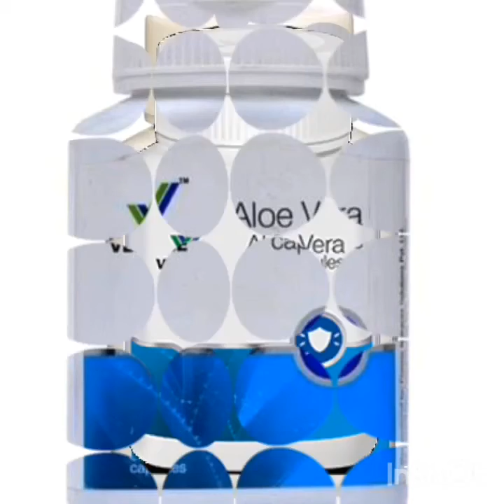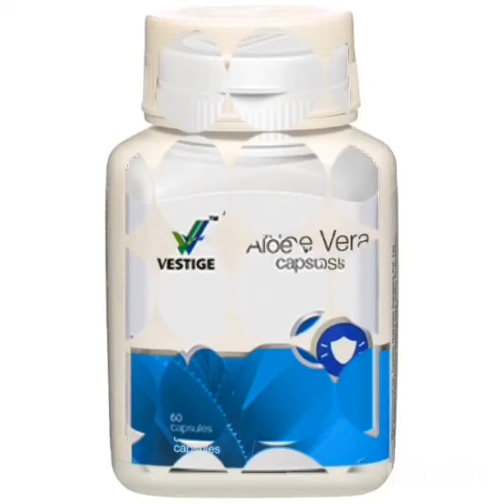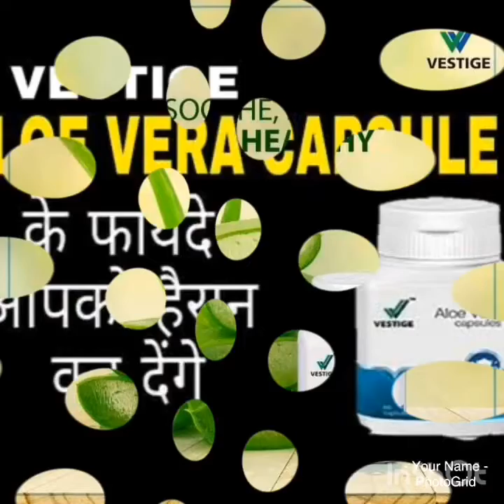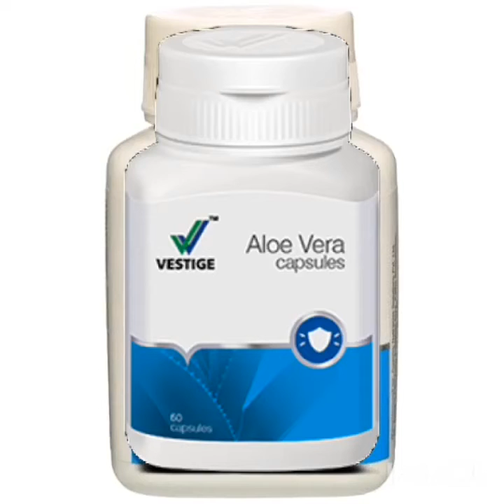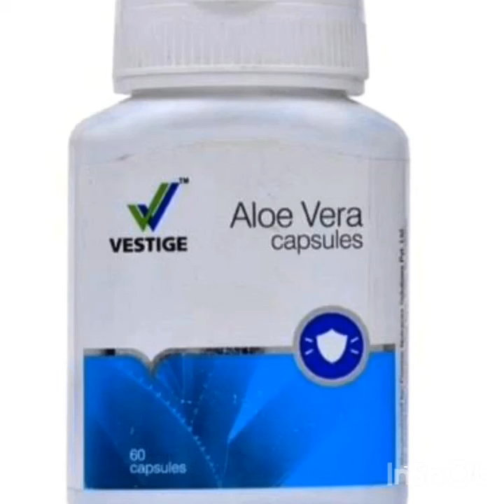അലോവര - Aloe Vera